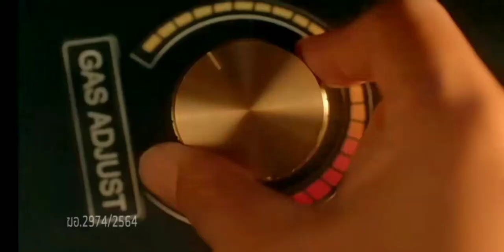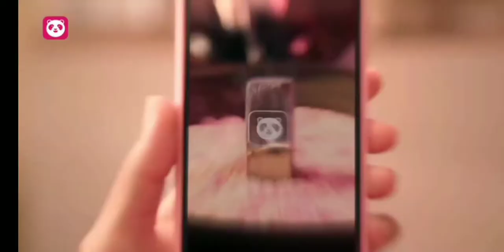โฆษณาไทย 2564 - 16 HD | คั่นรายการ แฉ SPECIAL | ช่อง GMM25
โฆษณาคั่นรายการ แฉ SPECIAL
23 ตุลาคม พ.ศ.2564